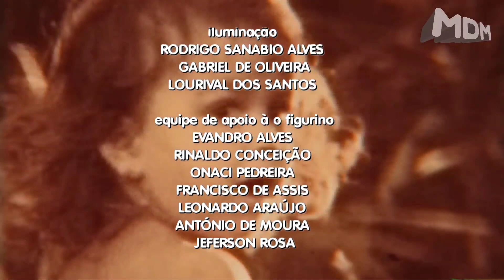A Favorita - Flora encontra Lara - Encerramento em Amor de Mãe - Com créditos de 2020 em 2008